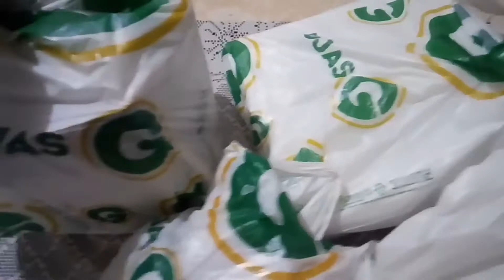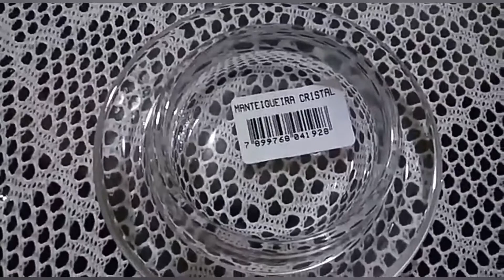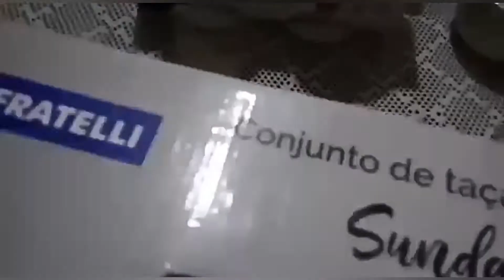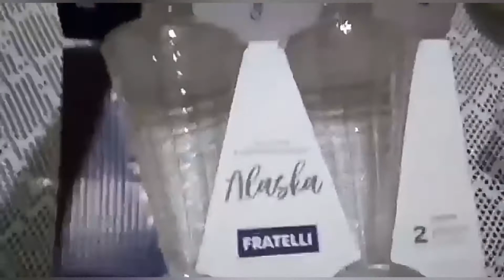Comprinhas para o lar#comprinhas#comprinhasparacasa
Comprei umas coisas que gostei na loja Giga e compartilhei com vcs😍